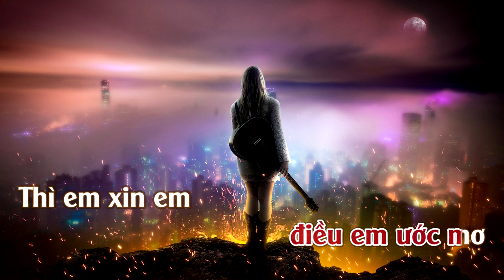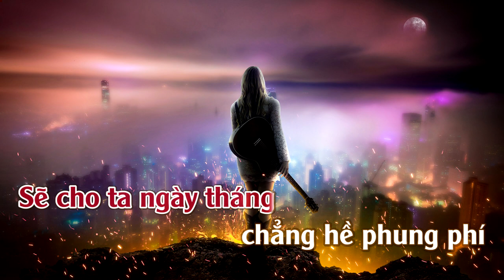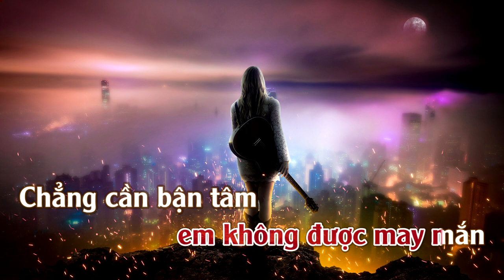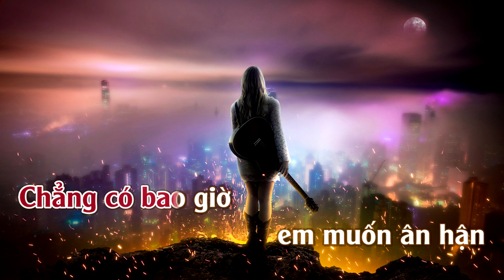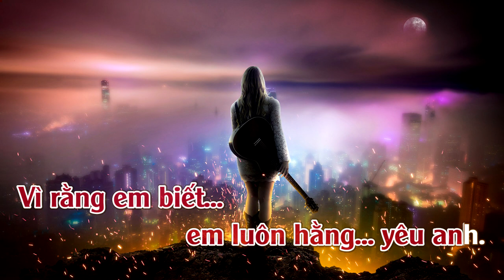Nếu Em Được Lựa Chọn | Karaoke | Tone | Nữ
Nếu Em Được Lựa Chọn